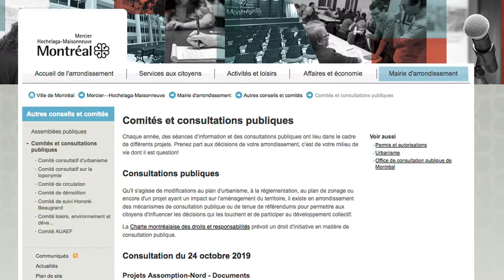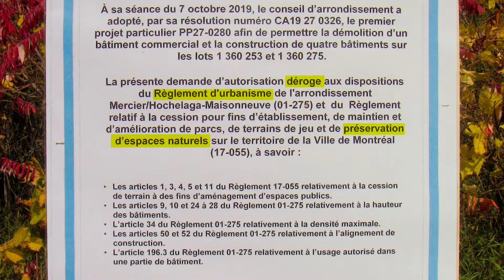SauvonsBoisésMHM Opinion orale de Miguel Sainte-Marie, citoyen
SauvonsBoisésMHM Opinion orale de Miguel Sainte-Marie, citoyen, à propos des projets particuliers PP27-0280, PP27-0281 et PP27-0282. Ces projets immobiliers détruiront les boisés Beni Hana et du métro Assomption (de Marseille).

Extrait audio de l’assemblée publique de consultation tenue le jeudi 24 octobre 2019 à 18 h. Mairie de l’arrondissement Mercier-Hochelaga-Maisonneuve, 6854, rue Sherbrooke Est, Montréal.